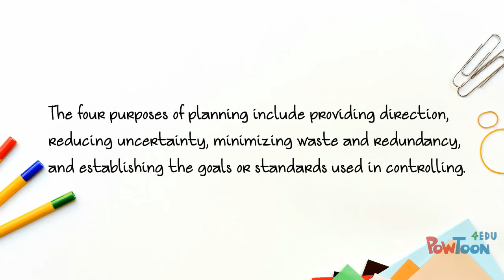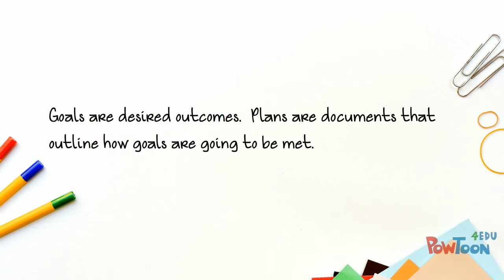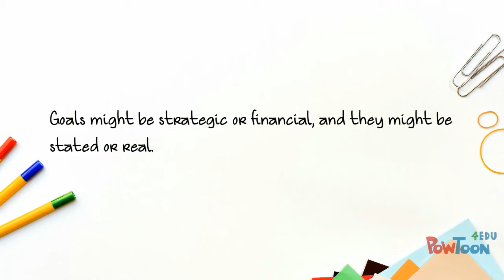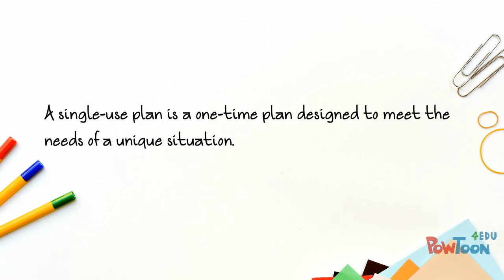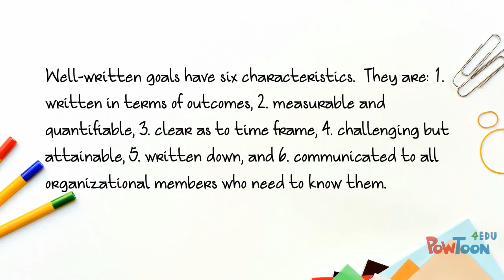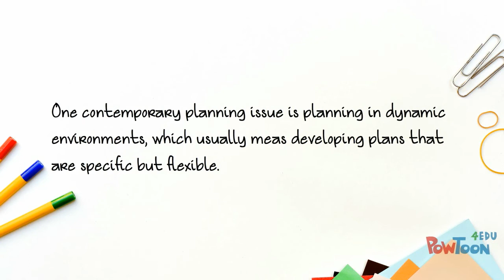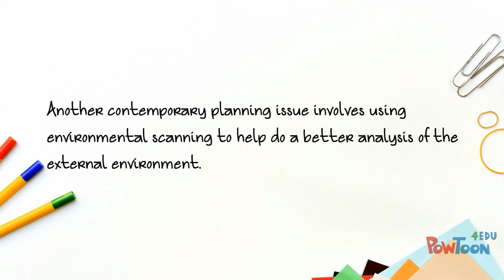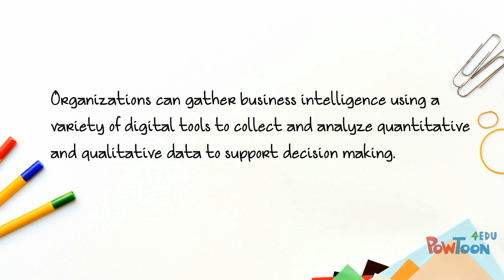MGMT 2110 Chapter 8 Review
A review of the Chapter 8 reading assignment, from the textbook "Management, 14th editions," Robbins and Coulter, Pearson Publishing